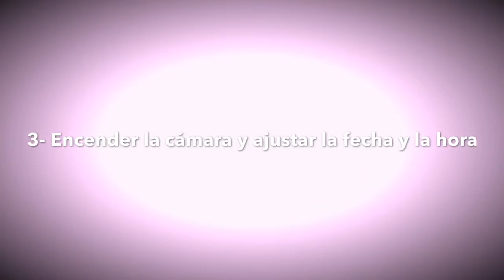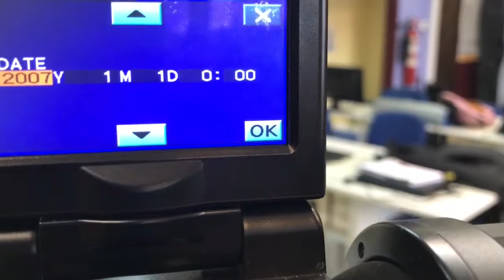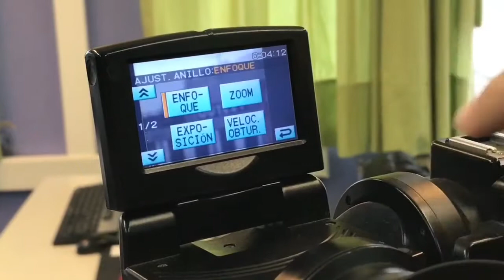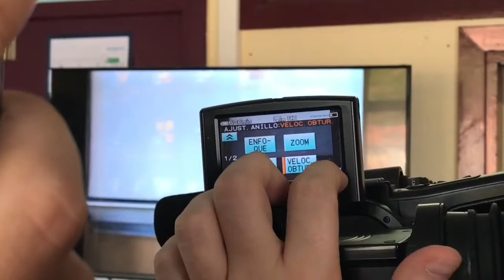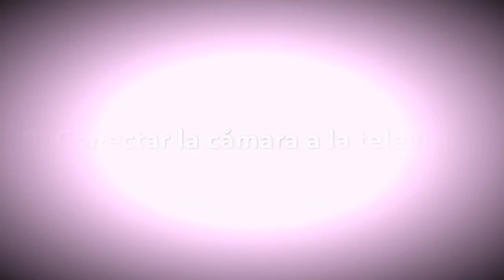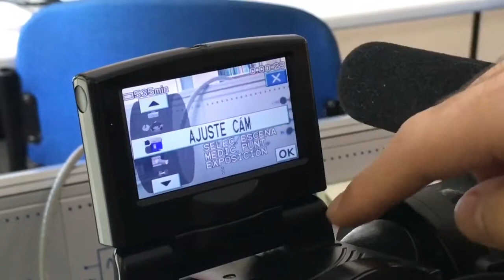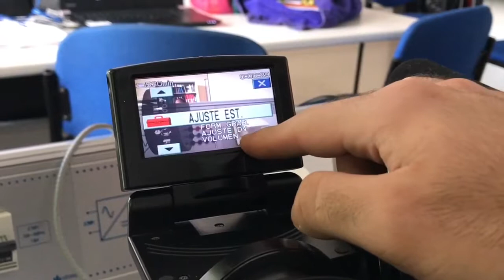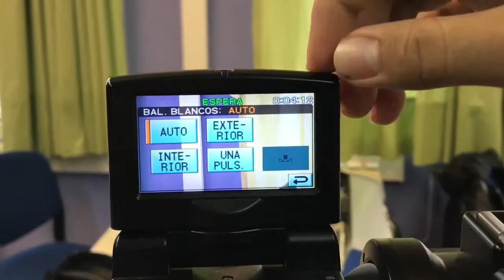TUTORIAL (SONY HVR-HD1080i)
1. Colocar la cámara en el trípode
2. Comprobar energía restante de la batería
3. Encender la cámara y ajustar fecha y hora
4. Inserción extracción de cinta
5. Funcionamiento del ZOOM
6. Ajustar diferentes parámetros del anillo
7. El efecto de contraluz
8. Conectar la cámara a la televisión mediante cable HDMI
9. Seleccionar varias escenas
10. Generar las barras en la cámara
    - Conectar la cámara a la televisión y ajustar el color
11. Balance de blancos